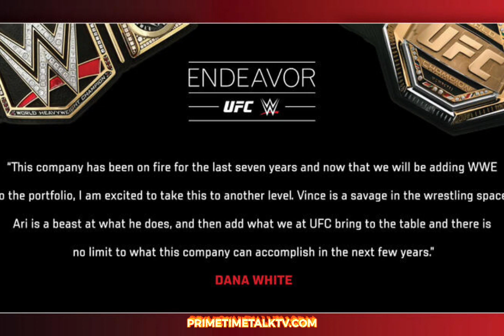WWE & UFC MERGER?! GOOD OR A BAD THING! DANA WHITE & VINCE MCMAHON CAN THEY CO-EXIST?? 21 BILLION….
UFC President Dana White has weighed in on the shocking news regarding the WWE and Endeavor.
It has now been confirmed that the WWE and the UFC will be serving as one united company moving forward. Named NewCo for the time being, the WWE and the UFC's combined assets come in at a whopping 21.4 billion USD.

PrimeTime Talk TV is one of the Best Sports , Most Unbiased Art & Entertainment News Around the clock. Follow up @primetimetalktv PT3tv & more.. visit us @

Intro jingle: National Recording Artist/Actor  Trenice Atkinson